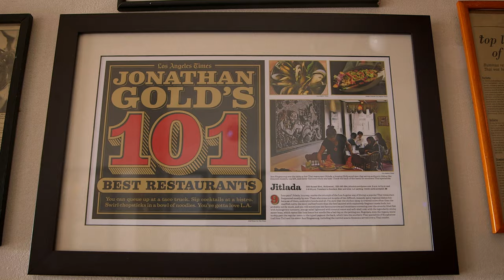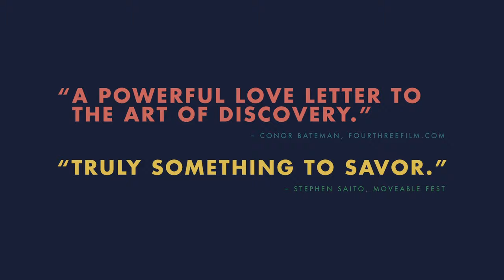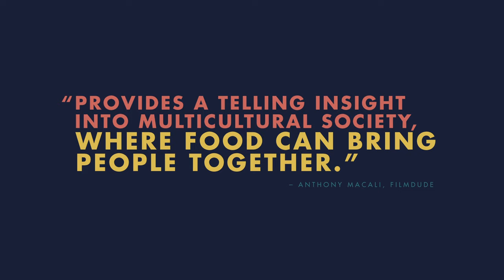City of Gold - Official Trailer I HD I IFC Films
Starring: Jonathan Gold

In this richly penetrating documentary odyssey, Pulitzer Prize-winning food critic Jonathan Gold shows us a Los Angeles where ethnic cooking is a kaleidoscopic portal to the mysteries of an unwieldy city and the soul of America. Combing through colorful neighborhoods in his green pickup truck, Gold is sniffing out his next strip-mall discovery—whether Oaxacan grasshopper soup, hand-cut tonkotsu ramen, or a particularly unctuous pad see ew. As piping-hot platters are served up, so are stories of immigrants whose secret family recipes are like sacred offerings pledged for the opportunity to build their American Dream. With eternal curiosity, razor-sharp intellect, and existential longing, Gold is a culinary geographer taking us where no critic has gone before.